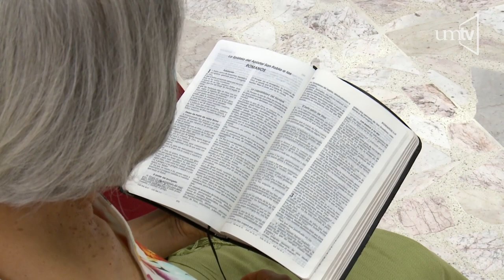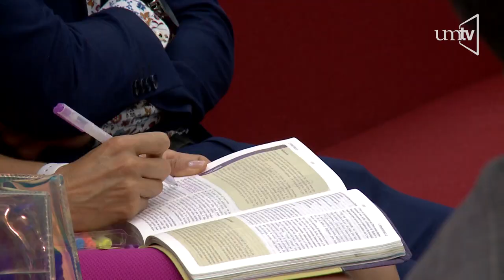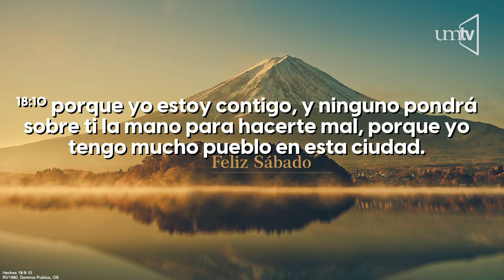Yo iré y haré como Pablo - Pr. Antonio López Luna